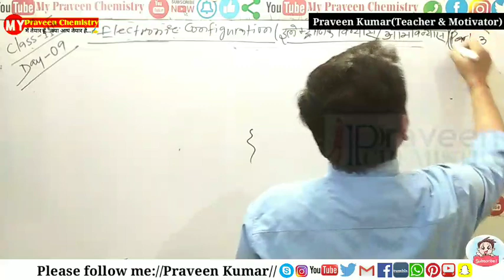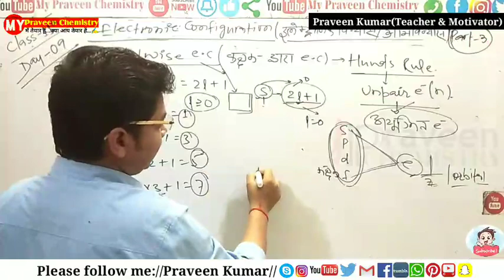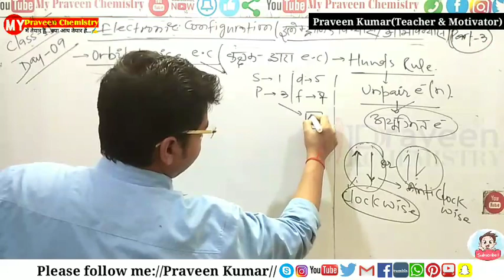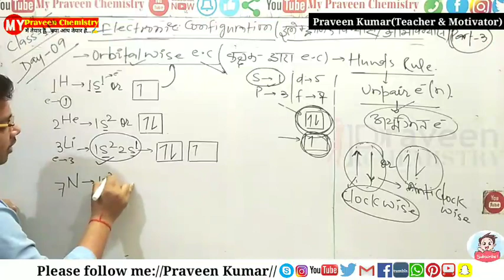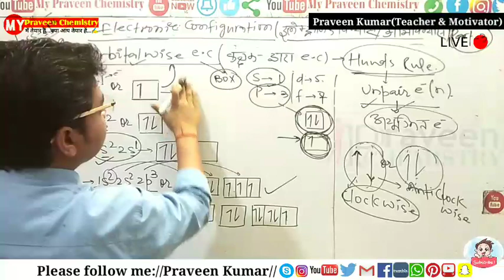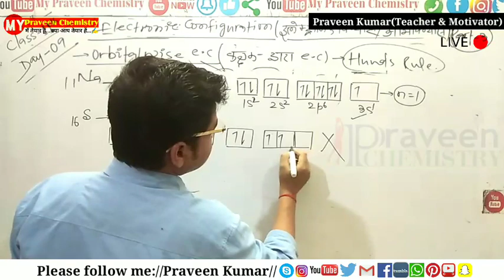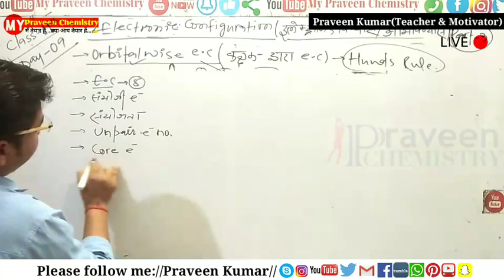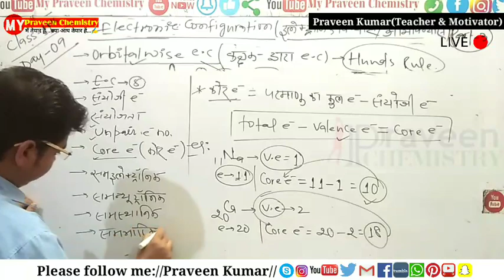Days-09_Class-11th_Electronic Configuration_इलेक्ट्रॉनिक विन्यास_Part-4_Orbital wise_By-Praveen Sr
आप थोड़ा समय निकाल कर पूरा डिटेल्स पढ़े. 🙏🙏🙏

👉 आप Chemistry जैसे जटिल विषय को घर बैठे यूट्यूब के जरिए पढ़े और अपने बोर्ड परीक्षाओं का पूर्ण तैयारी करें।

👉 10th,11th और12th का रेगुलर क्लास करने के लिए हमारे यूट्यूब के प्लेलिस्ट में जाये और पूर्ण तैयारी करें, बिल्कुल क्लासरूम के जैसा. 👍

👉10th,11th और 12th का पूर्ण क्लास का वीडियो देखें नीचे दिये गए लिंक से-
(आप जिस क्लास के हैं उस क्लास के लिंक पर क्लिक करें)